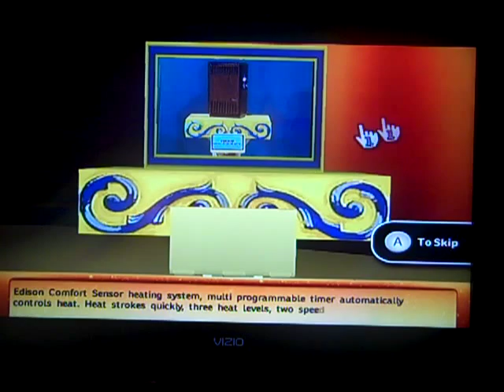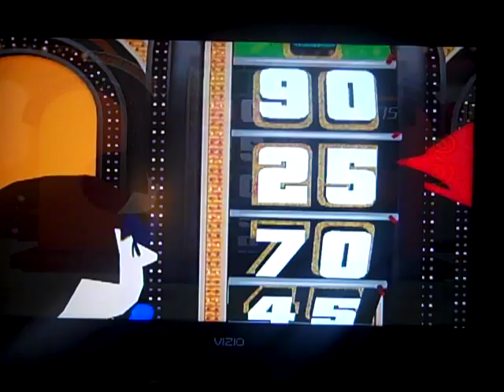The Price Is Right Decades Wii Part 2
In the second part, we are doing both games 9 & 10 and we are now picking up the pace, but we are adding int he low scores. Will we hopefully score big in the last part? Watch to find out and we will see you in the final part.